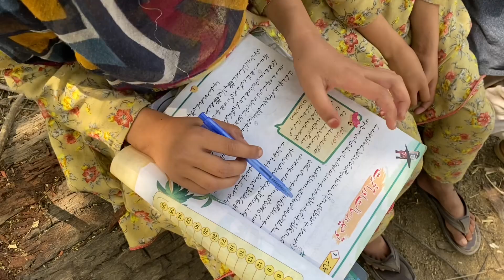Village life style | Multi technician online